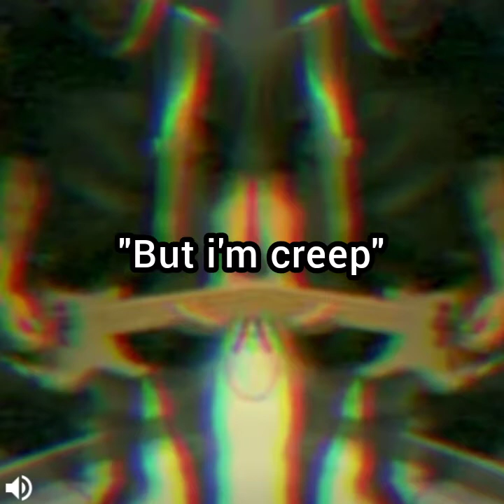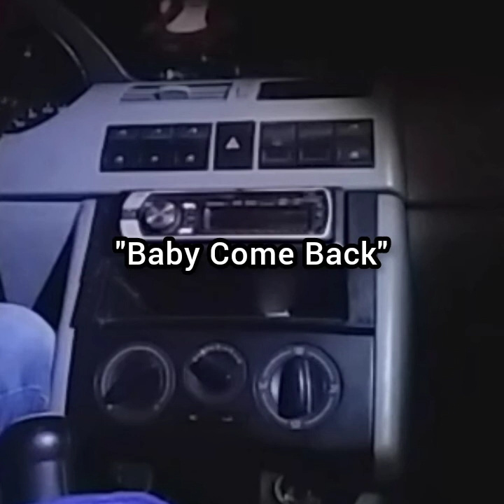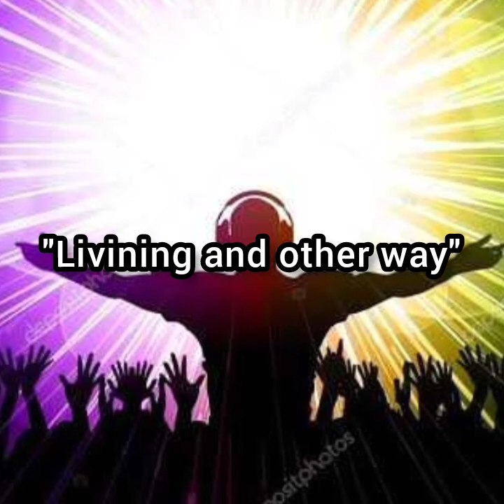What if these songs were "Lostwave"? // ¿Que pasaría si estas canciones fueran "Lostwave"? | parte 2